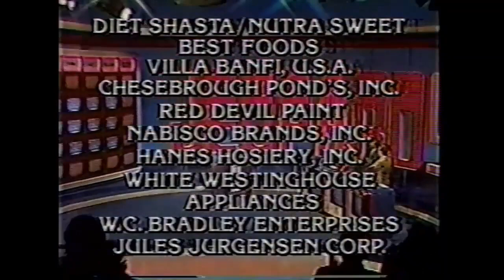Jeopardy! closing credits, 5/23/85